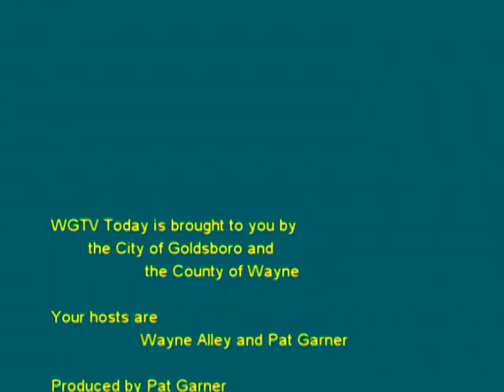MORNING SHOW 2017 04 25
Wayne Alley talks about what is happening in Wayne County during the Morning Show.